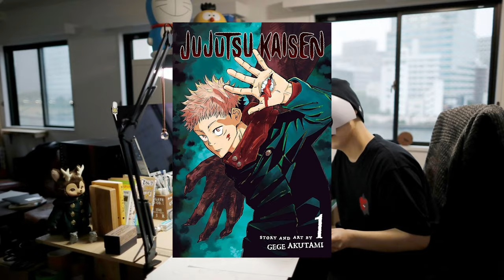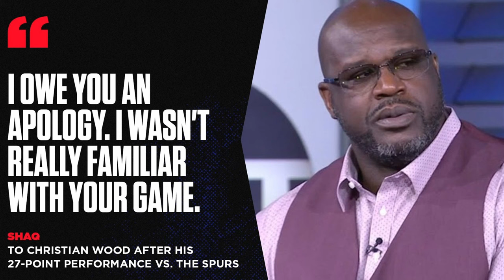Shonen's Biggest Hater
My New Song "MAKIMA IS LISTENING" is out on all streaming platforms, please check it out!

If you ever hate Gojo Satoru, just know that Gege Akutami, the author and mangaka of Jujutsu Kaisen, probably hates Gojo more than you